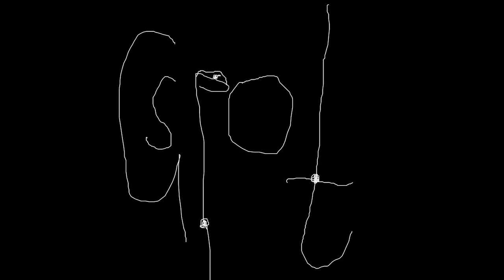G Spots - Innocent Killing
Artist: G Spots
Title: I S
Format: Digital
Genre: Electronic
Style: Techno
Release date: May 30, 2019

Tracklist:
1. Innocent Killing
2. Space God Who Has A Drunk Duck